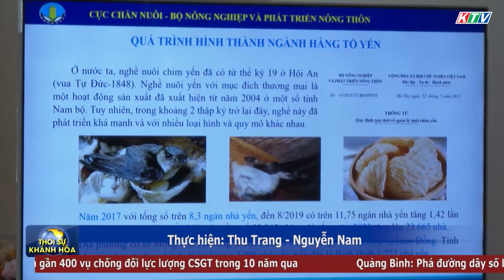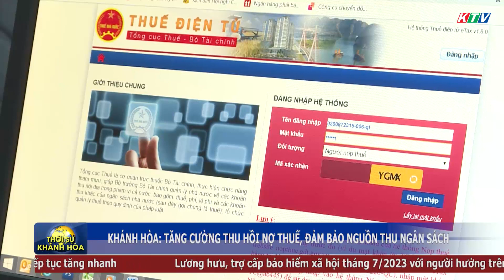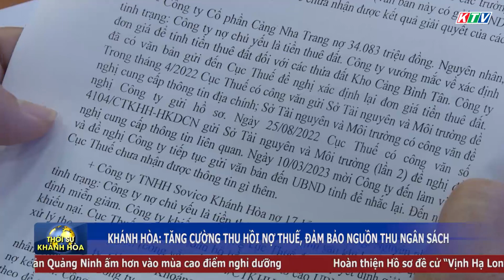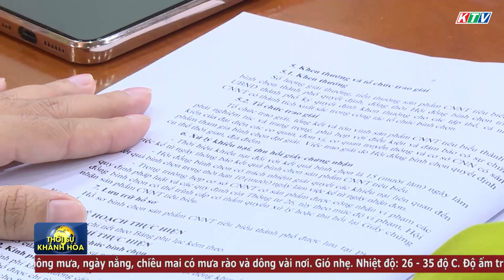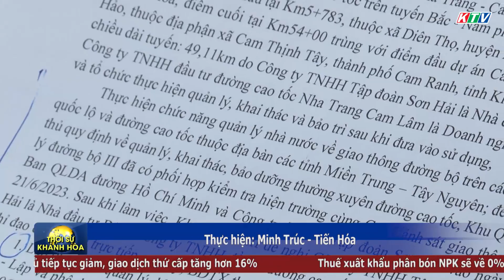Thời sự tối 6/7 | Đánh giá lại phương án tổ chức giao thông tạm trên cao tốc Nha Trang - Cam Lâm